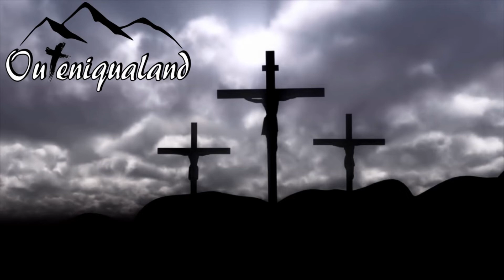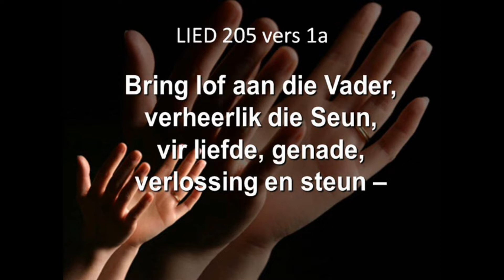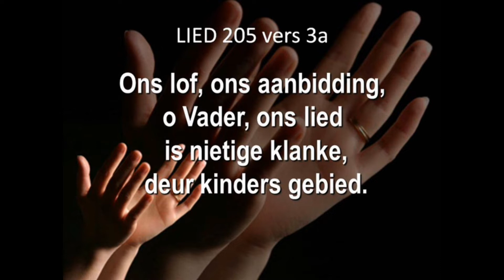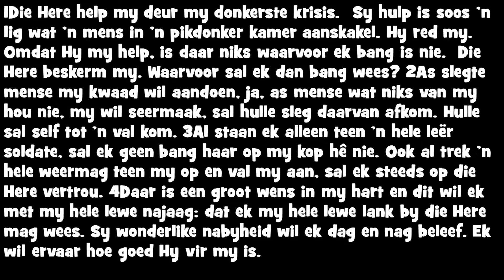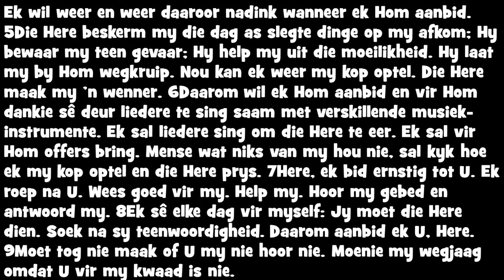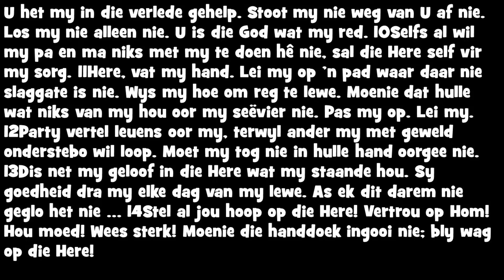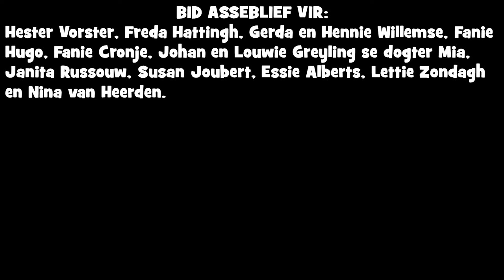Sondag 19 Julie 2020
Waar het jy vandag vir God ontmoet?